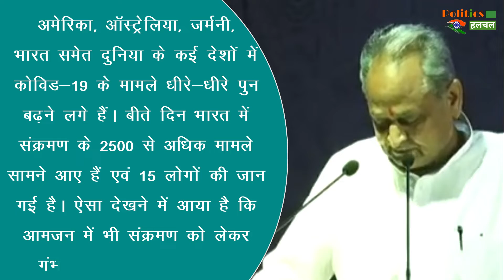सावधान ! बरतें सावधानी वरना...! चौथी लहर को लेकर CM गहलोत की बड़ी चेतावनी !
Rajasthan Chief Minister Gehlot Expressed Concern Over The Increasing Cases Of Corona Virus Infection | Corona Virus Infection All News & Updates

EDITOR ►Shoaib Khna